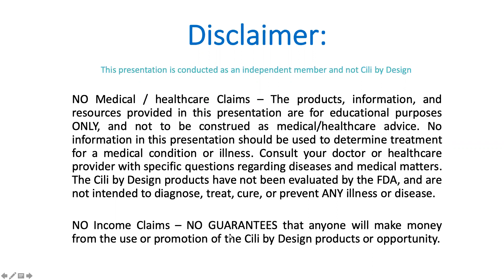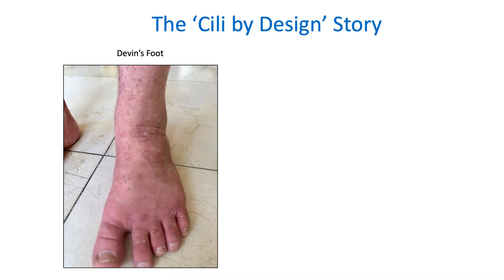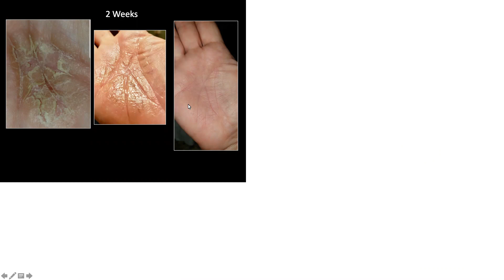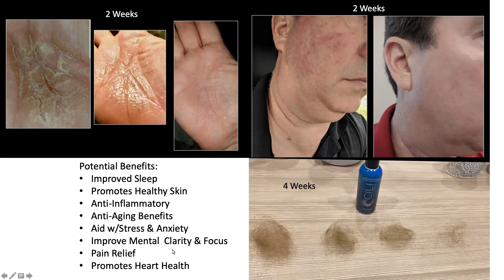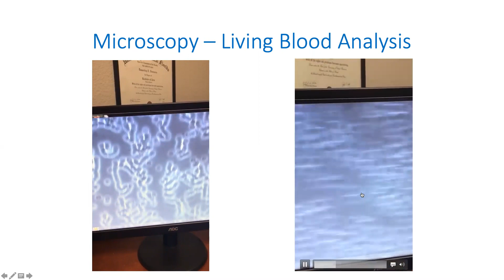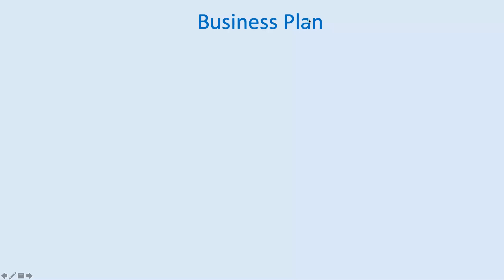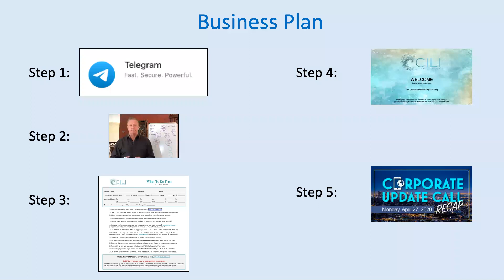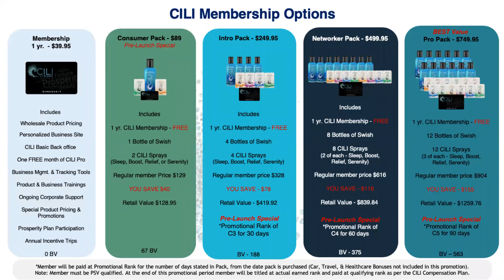Cili Sizzle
Quick Overview: UPDATE: these 4 scientists with 9 Ph.D.s have now all ingredients nano sized down to just 3nm!!